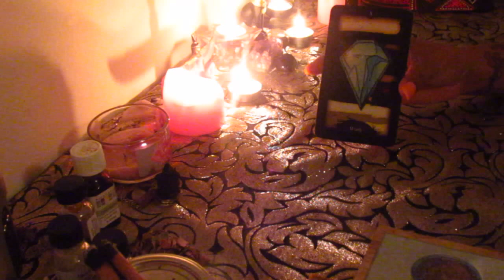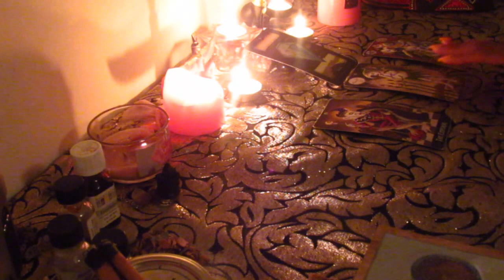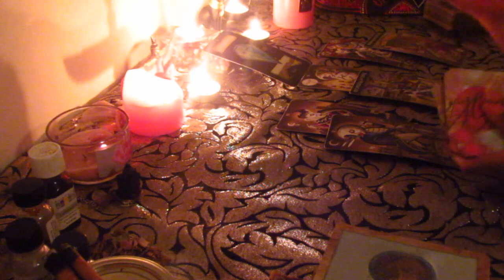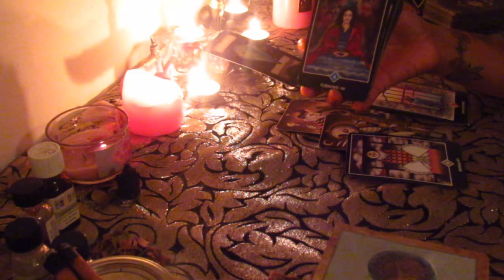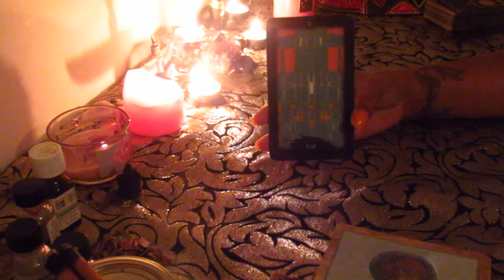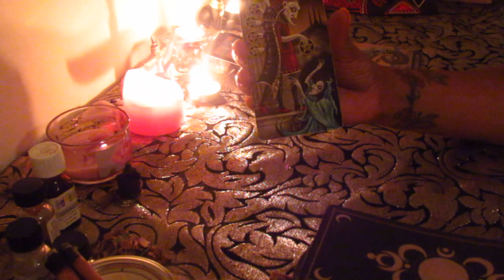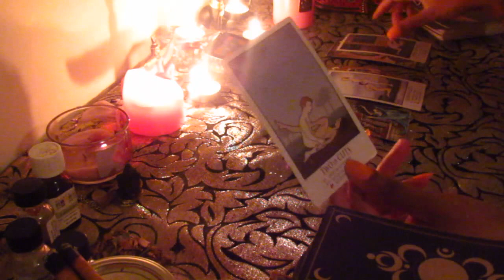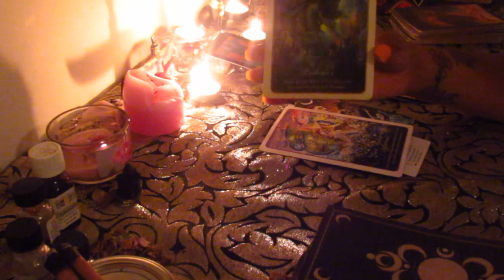Sagittarius Oct. Sensual Bedroom Boom Tarot Reading: What your partner secretly desires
30 Minute readings-$55 by phn or video (emailed)
30 Minute readings (email)-$30
1hr readings: $95